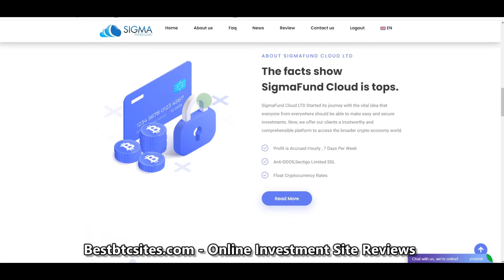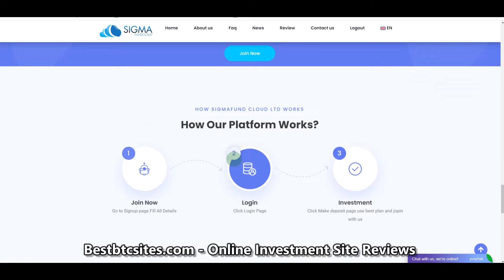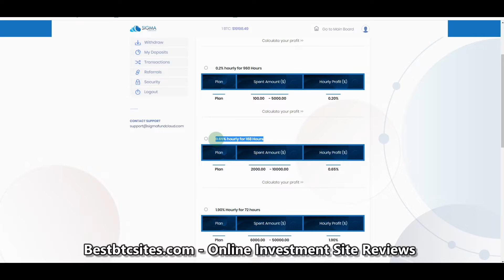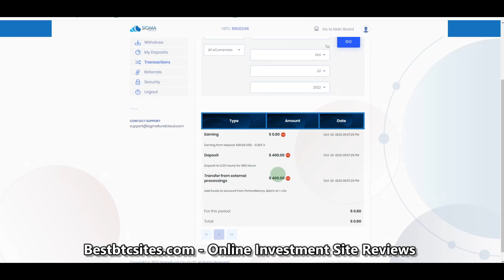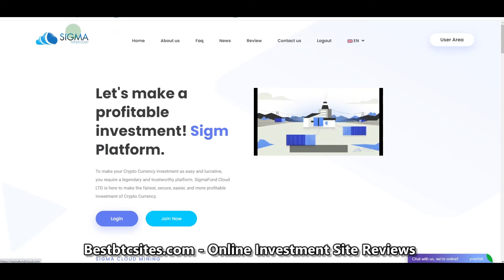SCAM - Sigmafundcloud.com Hyip Investment Site Review | 0.09% - 1.90% hourly for 72 - 2400 hours.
Our Telegram Channels Telegram News Group

✅Investment Plans : There are 4 investment plan available on the Sigmafundcloud online investment site. All these plans paying end of term. We have summarized the details of the investment plans and the minimum investment limits and maximum investment limits of these investment plans for you below.

Basic :
Payment offer : 0.09%
Investment period : 2400 hours
Deposit accruals : Hourly
Contribution : 20 usd - 2000 usd
Deposit : Principal Included
Total profitability : 216% with principal (221% with our bonus)

Standard :
Payment offer : 0.20%
Investment period : 960 hours
Deposit accruals : Hourly
Contribution : 100 usd - 5000 usd
Deposit : Principal Included
Total profitability : 192% with principal (197% with our bonus)

Premium :
Payment offer : 0.65%
Investment period : 168 hours
Deposit accruals : Hourly
Contribution : 2000 usd - 10000 usd
Deposit : Principal Included
Total profitability : 109.2% with principal (114.2% with our bonus)

Vip :
Payment offer : 1.90%
Investment period : 72 hours
Deposit accruals : Hourly
Contribution : 6000 usd - 50000 usd
Deposit : Principal Included
Total profitability : 136.8% with principal (141.8% with our bonus)